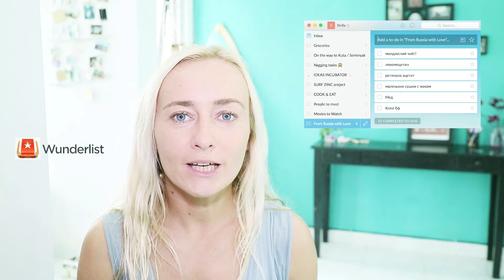КОНТЕКСТНЫЕ И ТЕМАТИЧЕСКИЕ СПИСКИ ДЕЛ ИЗ МЕТОД GTD [ПРОДОЛЖЕНИЕ]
В этом видео я рассказываю какие еще контекстные и тематические списки дел я веду и как я архивирую информацию, к которой потом когда-нибудь собираюсь вернуться.
(NB! Это видео было снято в 2016 году, на данный момент (2021) я все еще применяю многие из этих списков, но веду их либо в Bullet Journal или в программе Notion, смотрите про это в более новых видео - ссылки на плейлисты ниже)

О Г Л А В Л Е Н И Е

00:00 Начало
00:50 Список "однажды-когда-нибудь"
02:48 Список "лист ожидания"
04:20 "Висячие-бесячие дела"
06:00 Другие примеры списков
08:30 Списки-коллекция для архивирования информации

С М О Т Р И Т Е  Е Щ Е

О Б О   М Н Е

Привет, меня зовут Стелла Васильева и я занимаюсь блогингом более 10 лет. Мои другие блоги: подкасты "Давай Поговорим" "Время Перемен", солоподкаст на Патреоне, английский youtube-канал "Is it sustainable?". Еще я создаю обучающие видео на такие темы как: блогинг (youtube / подкасты / письменные блоги) и продуктивность (программа Notion). Сейчас я живу в Калифорнии. До этого я жила на Бали (целых семь лет, там я вела блог Балиблоггер), а совсем до этого я жила и работала в Москве и в Питере.

М О И   П Р О Е К Т Ы

С К И Д К И